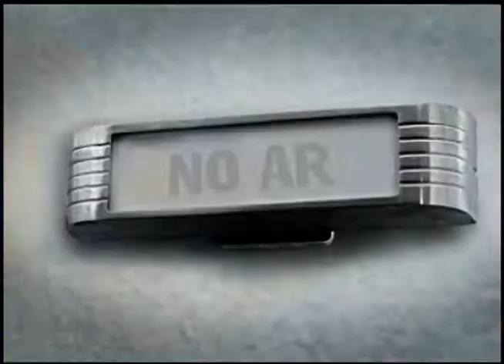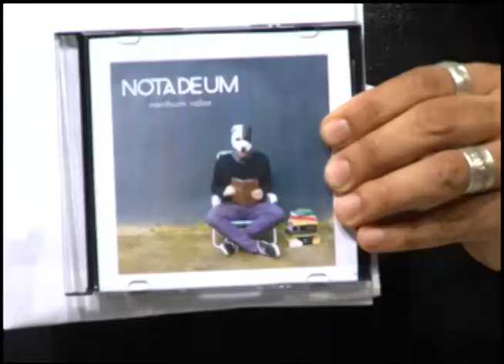Radar | TVE - 11/02/15